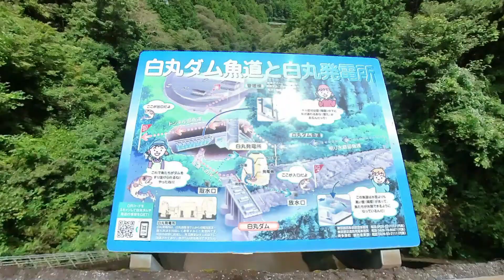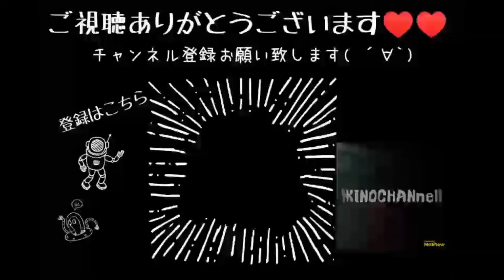奥多摩湖～山梨県小菅の湯～数馬の湯に行ってきました！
東京都奥多摩町の白丸ダムと奥多摩湖経由で、山梨県小菅の湯、檜原村 数馬の湯に行ってきました！